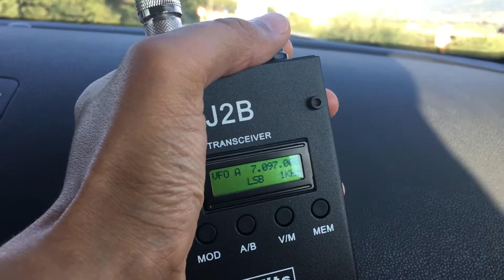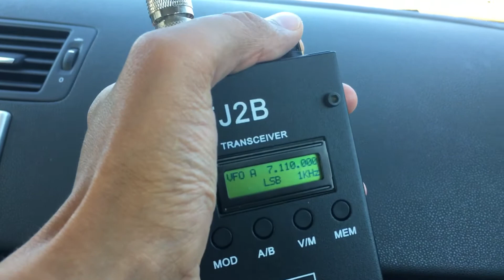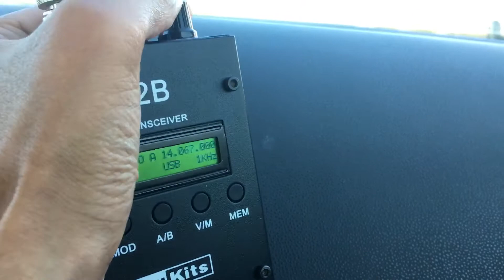TJ2B mobile performance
Using Komunica Bazoka-pro antenna on the car’s roof
Did a contact on 40m with EA4GMX with 5/9 (ca 400km distance)
Antenna is multiband but is deaf on 20m